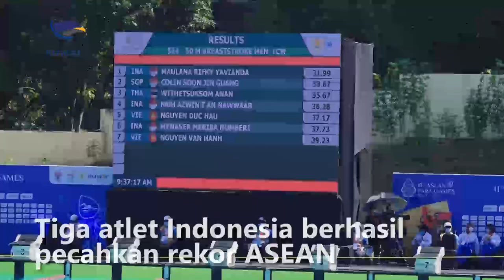Indonesia Jadi Juara Umum Cabor Para Renang di APG 2022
Kontingen merah putih tampil sebagai juara umum cabor para renang di ajang APG 2022. Kesuksesan tersebut dilengkapi dengan prestasi tiga atlet Indonesia yang berhasil memecahkan rekor di Asia Tenggara.

Tiga atlet Indonesia berhasil pecahkan rekor ASEAN pada hari terakhir gelaran APG 2022 cabor para renang, Sabtu (6/8/2022). Rekor pertama berhasil dicatatkan Maulana Rifky pada nomor 50 meter gaya dada putra SB12 dengan torehan waktu 31,99 detik. Kemudian, Tara Athaya Yasykur menyusul rekor baru se-Asia Tenggara dengan catatan waktu tercepat 31,19 detik pada nomor 50 meter gaya bebas putri SB12.

Terakhir, capaian waktu tercepat dipecahkan oleh Zaki Zulkarnain dengan 28,29 detik pada nomor 50 meter gaya bebas putra S8. Rekor tersebut sekaligus melengkapi prestasi Indonesia yang berhasil bertengger di puncak klasemen cabor para renang APG 2022. Tim Indonesia berhasil mengoleksi 29 emas, 31 perak, dan 27 perunggu untuk cabor para renang.